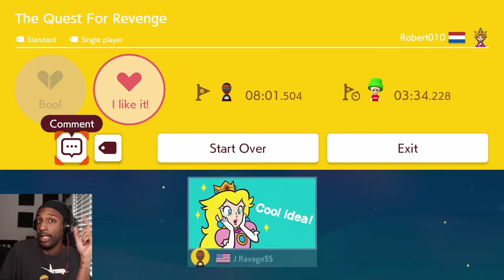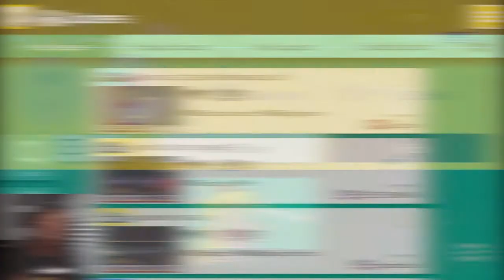Speedrun To The Pink Coins SMH!!!![Viewer Levels #40][Super Mario Maker 2 #97]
I'm Running For My Life Man Lol! Enjoy
J Ravage Instrumentals Vol.16

Tik-Tok: @RealJRavage